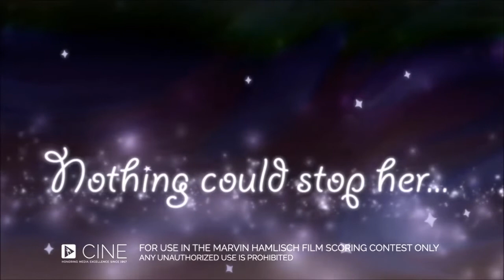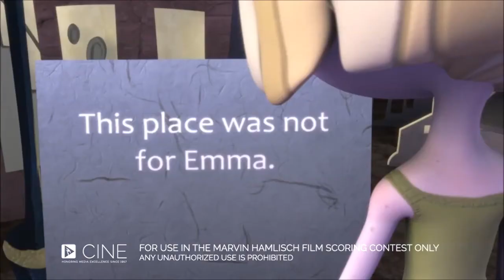"Flip" - Music by Mathew Kong - 2015 Marvin Hamlisch Film Scoring Contest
Music composed by Mathew Kong for the 2015 Marvin Hamlisch Film Scoring Contest hosted by CINE.